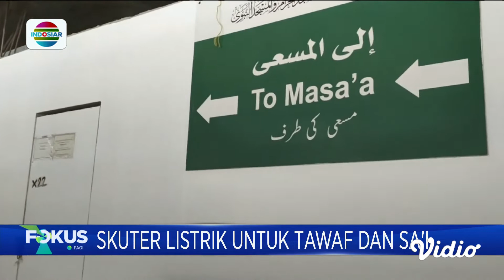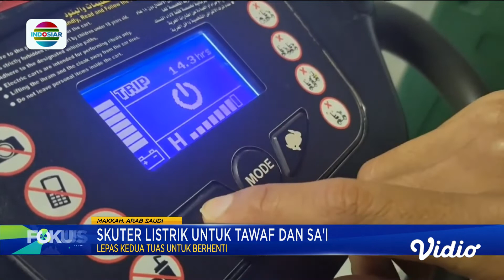Makin Mudah Tawaf di Masjidil Haram dengan Skuter Listrik | Fokus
Jemaah haji dari seluruh dunia semakin mudah untuk tawaf mengelilingi Kakbah di Masjidil Haram, Makkah. Kini tawaf tak hanya dengan berjalan kaki atau kursi roda, kini tersedia juga skuter listrik.